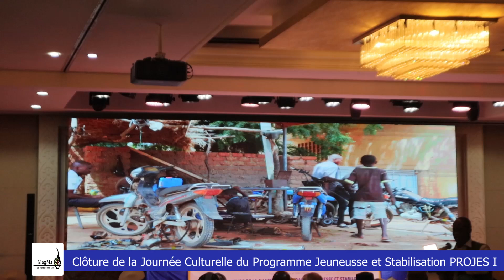Reportage: Clôture de la Journée Culturelle du Programme Jeunesse et Stabilisation PROJES I au CICB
Suivez le reportage de clôture de la Journée Culturelle du Programme Jeunesse et Stabilisation PROJES I